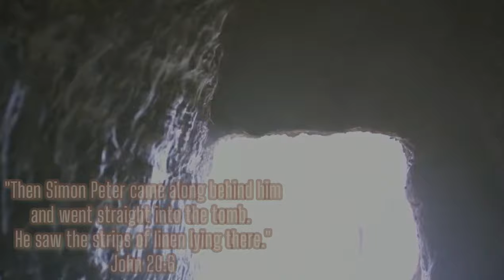"He is Risen" Easter Mashup Song by Mar Thoma Congregation Dublin South Choir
Experience the blossoming of faith this Easter with our mashup, "He is Risen," lovingly crafted by the voices of the Mar Thoma Congregation Dublin South Choir. Like a seed planted in the soil, let this melody gently remind you of the resurrection's promise – that from the darkest moments, new life emerges, and hope blooms eternal.

Ponnoliyil Kallara Minnunnu - Lyrics by Fr. Abel, Music by M.E Manuel
Kristhu Veendum Jeevichu - Song 158 from Kristheeya Keerthanangal
Christ the Lord is Risen today - Composed by Charles Wesley, Arranged by H. Carey

Soprano: Lisa Abraham, Divya Mary Abraham, Thara Elizabeth Varughese, Saira Maria George, Simi Ann Nelson, Jinu Mol Rosamma, Esha Benish, Melissa Vinson.

Alto: Divya Mary Abraham, Catherine Susan Mathew, Susan Thomas

Bass: Thomas Kankalil Abraham, Nikhil Abraham Thomas, Sejo Joseph, Reuben Aji, Jewel Vijayraj

Tenor: Rev. Stanley Mathew John, Ashish Thomas Mathew, Jobin Joy, Sherin Samuel Varghese

Audio Mixing: Nikhil Abraham Thomas
Audio Mastering: Jackson Santhosh
Video Recording: Christlin Mathew & Dr. Jince Philip Zachariah
Video Editing: Nikhil Abraham Thomas

Contributors to Reference Tracks:
Divya Mary Abraham (Soprano & Alto)
Nikhil Abraham Thomas (Bass & Tenor)

Orchestration for Ponnoliyil:
Nikhil Abraham Thomas

Christ the Lord is risen - Maruli Siallagan (Christ The Lord is Risen Today || Instrumental)